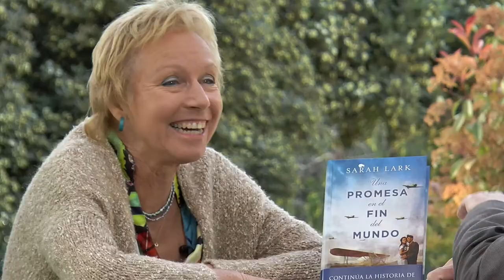Fira del Llibre 2017 | SARAH LARK "Una promesa en el fin del mundo"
Sarah Lark vuelve con la esperada continuación de la trilogía de la Nube Blanca.

En plena Segunda Guerra Mundial, dos hermanas polacas, Helena y Luzyna, lo han perdido todo. Sin padres ni un hogar adonde ir, son embarcadas hacia un campo de refugiados de Irán, donde sobreviven como pueden. Pero al saber que algunos huérfanos están siendo recolocados en Nueva Zelanda, Helena alberga esperanzas de ser uno de los niños seleccionados, hasta que los oficiales le informan de que solo hay espacio para su hermana pequeña, Luzyna.

La mañana en que Luzyna debe embarcar, Helena se hace pasar por ella. Pero los horrores de la guerra –y la culpa por haber abandonado a su hermana– siguen a Helena en su viaje hacia una nueva vida, que se acrecientan cuando un hombre relacionado con su pasado se cruza en su camino.

Una vez en Nueva Zelanda, donde se siente bien acogida, los traumas que Helena ha sufrido alteran su paz y marcan su pasión por James McKenzie, el encantador y joven piloto de las fuerzas aliados. Pero ella intentará eludir la sombra de su pasado y construir un futuro que asegure un nuevo amor, una nueva familia y, en definitiva, una nueva vida en esa nueva patria.